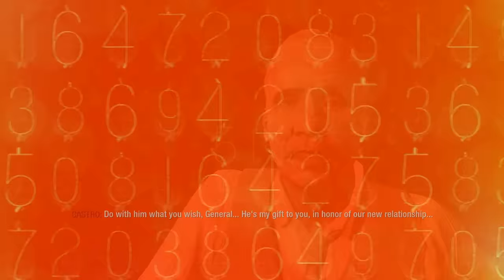Call Of Duty Black Ops Mission 14: "Revelations"